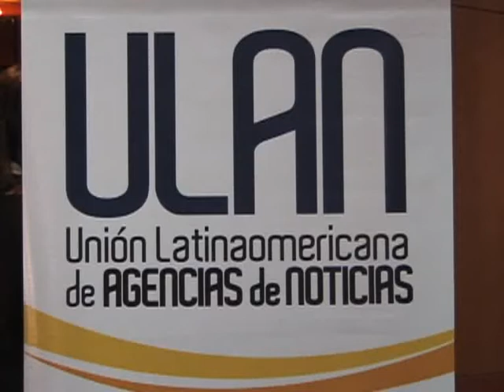Argentina preside la Unión Latinoamericana de Agencias de Noticias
El vicepresidente de Télam, Sergio Fernández Novoa, fue designado por unanimidad presidente de la Unión Latinoamericana de Noticias (ULAN) por la Asamblea Constitutiva de la nueva entidad, celebrada hoy en Caracas, Venezuela.

Los presidentes de las agencias públicas Télam, Notimex (México), Agencia Brasil, Agencia Venezolana de Noticias, Prensa Latina (Cuba), Andes (Ecuador), Agencia Boliviana de Noticias, Información Publica Paraguay y Agencia Guatemalteca de Noticias aprobaron el estatuto constitutivo de la ULAN y designaron a Fernández Novoa como su titular por dos años.

"A través de la ULAN, las agencias públicas de la región apostamos a profundizar el proceso de democratización de la comunicación que vive América latina y fortalecer una mirada integradora y propia sobre la actualidad de nuestros países", explicó Fernández Novoa, quien además es presidente del Consejo Mundial de Agencias de Noticias.

Junto a Fernández Novoa, integraron la delegación argentina Martín García, presidente de Télam, Daniel Giarone, gerente de Desarrollo Internacional, y Sebastián Peralta, jefe de Asuntos Regionales.

Además de aprobar el estatuto de la entidad y elegir sus autoridades, las agencias que integran la ULAN diseñaron un plan de capacitación destinado a periodistas de la región y definieron la creación de un portal de noticias, entre otras resoluciones.

La flamante organización dio su primer paso en octubre de 2010, cuando las agencias públicas de la región firmaron en Buenos Aires la carta de intención para constituir la entidad.